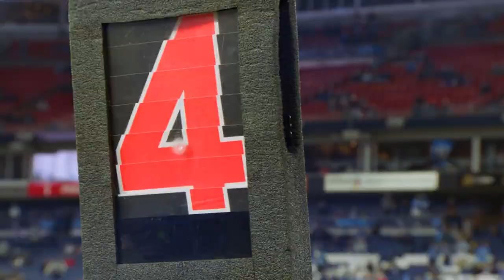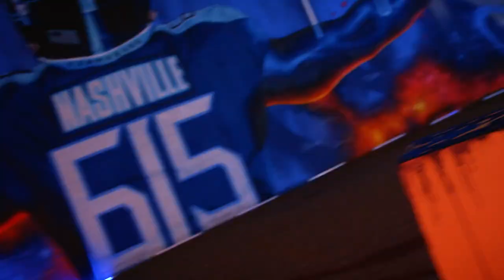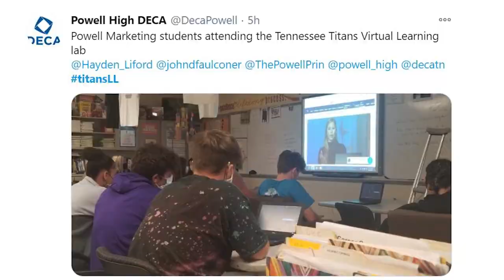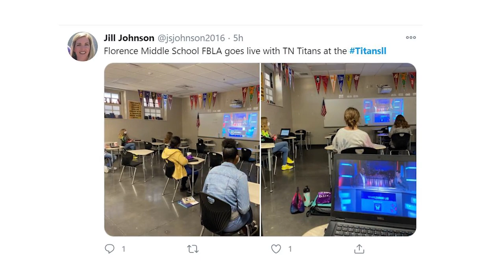Titans-Ravens Week 11 Preview | Titans All-Access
Mike Keith and Amie Wells look ahead to Sunday's Week 11 matchup against the Baltimore Ravens at M&T Bank Stadium in this week's edition of ’Titans All-Access.'